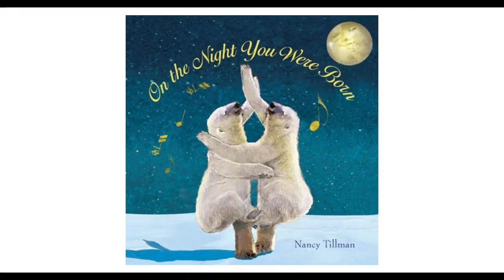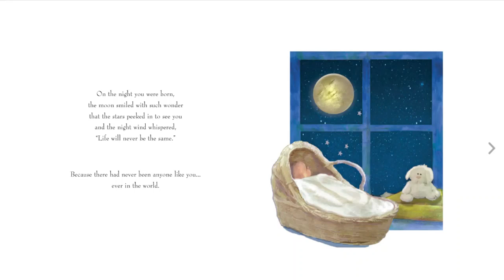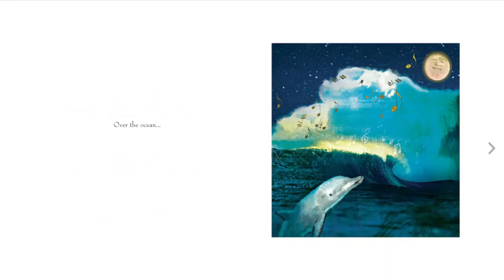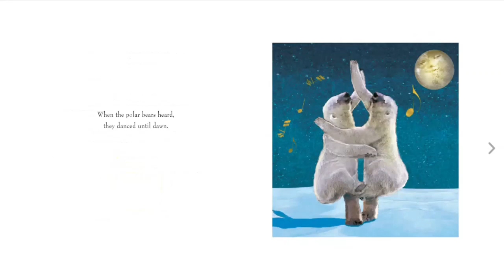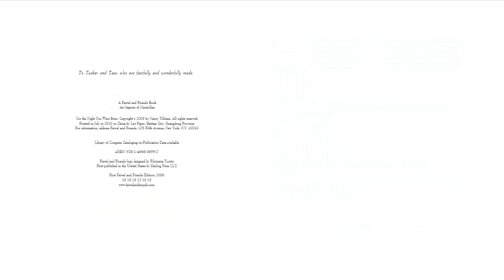Bedtime Stories with Uncle Joe: On The Night You Were Born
On this debut episode of Bedtime Stories with Uncle Joe, we take a look at a sweet story penned and Illustrated by Nancy Tillman. I think it can be appreciated by both young and old alike, in that it sends a powerful message that, from the time of your birth, no one was ever the same as you, and no one ever will be.  This premiere episode of what I hope to be a regular series is dedicated to Michael, Anthony, and Audrey, as well as Sean Jr. and Sky whom I miss very much!  And, a very special shout-out to baby Lennon, since I know that the night you were born made your Mommy so very happy!